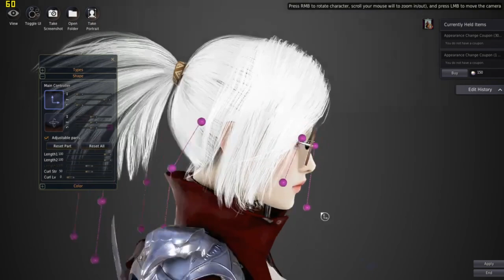Esse jogo é REAL ou uma MENTIRA? A dúvida sobre Crimson Desert!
Crimson Desert vai sair algum dia?

➤ PSN: hadessama94